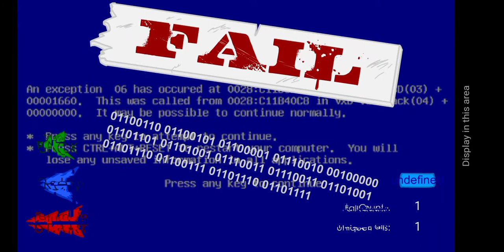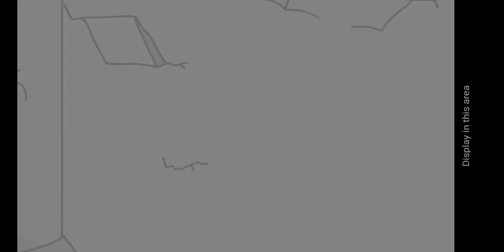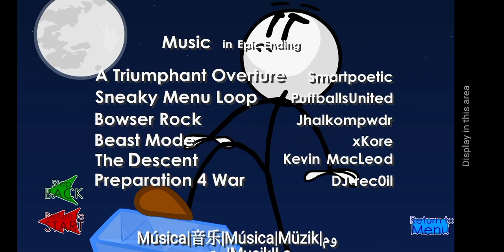I am the most clever robber in whole world| The Henry Stickmin Collection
Hey Everyone! This is Ishan here! Welcome to "InfinityIshan Gaming" YouTube Channel! I created this channel for android games i upload daily videos about mobile related games and gaming news so if you're interested in playing games so this channel is helpful for you.